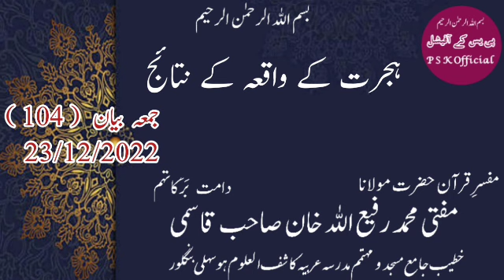Jumah Bayaan (104) Hijrat Ke Waqiyeh Ke Nataij. Mufti Muhammad Rafi Ullah Khan Saheb Qasmi